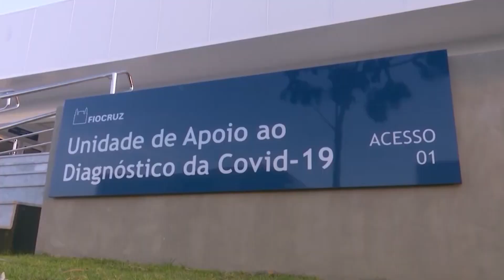Brasil aguarda a chegada dos insumos das vacinas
A Fundação Osvaldo Cruz e o Instituto Butantan aguardam a chegada de insumos da China para iniciarem a produção da nova remessa de vacinas no Brasil. A transferência de tecnologia vai representar independência no processo de produção de imunizantes.

Reportagem de Otávio Martins e Ersomar Ribeiro